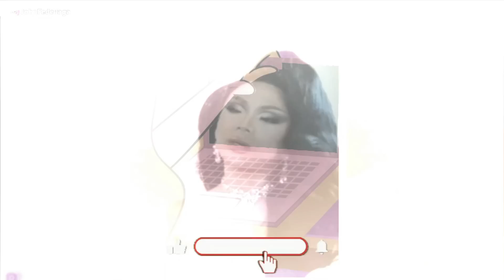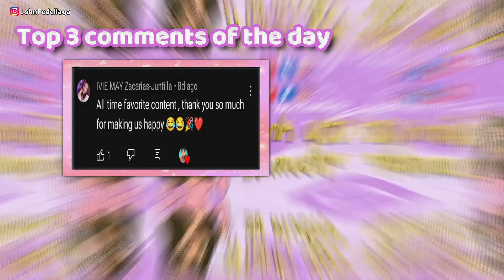Beki Muling Mag Ma Mahal Sa Omegle? | BeckyGle Book 4 | John Fedellaga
For today's vijow, ang pagbabalik ni Maria Leonora Teresa!